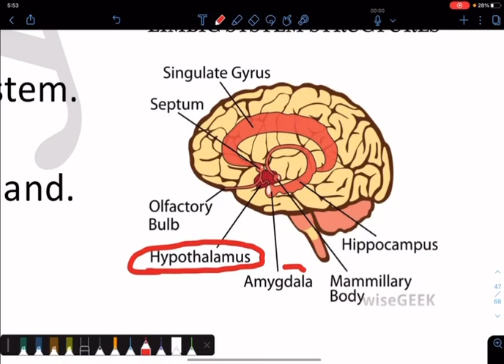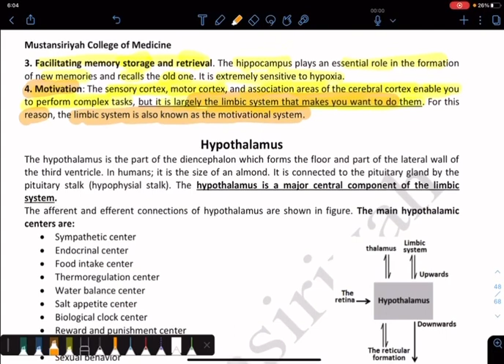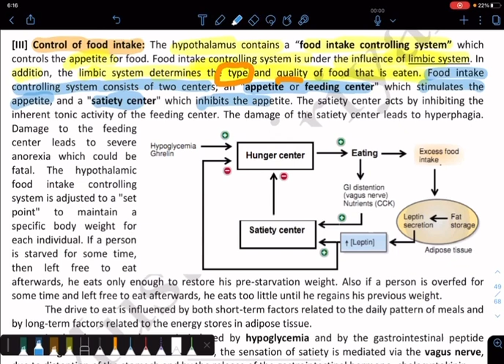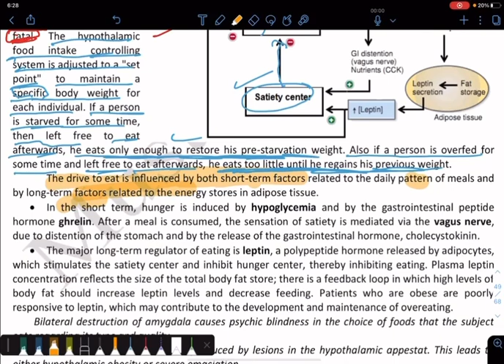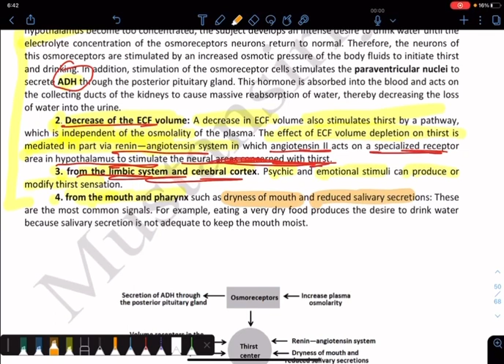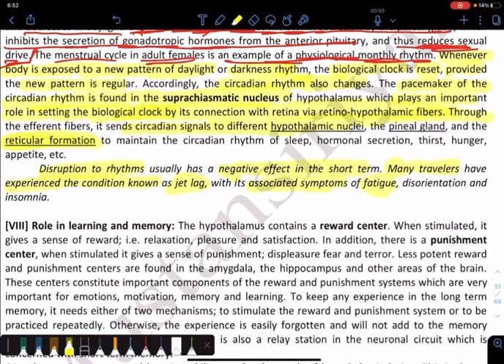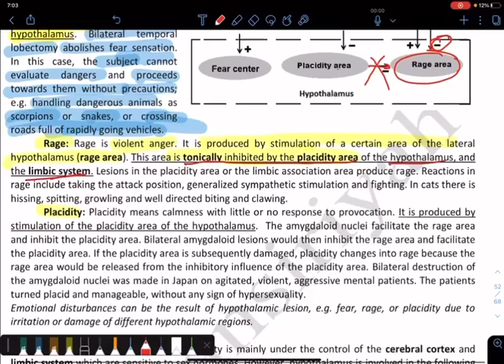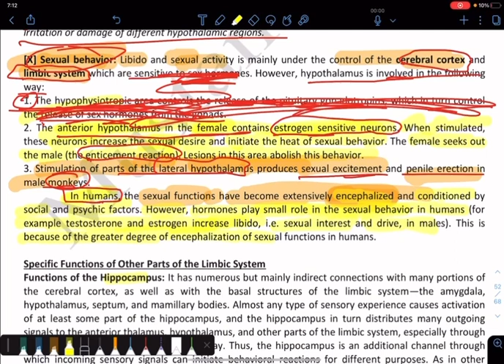Physiology of the Central Nervous System Lecture 23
The Limbic System